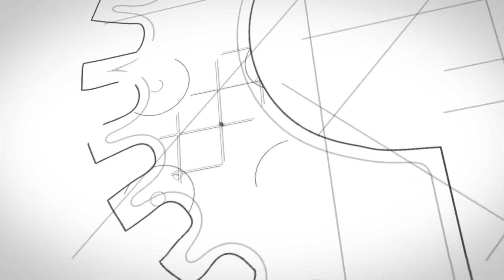Vinyl / PVC Single Hung and Slider Punch - Including Centering Jig By Shoham Machinery Ltd.